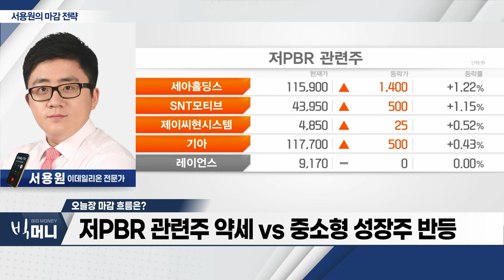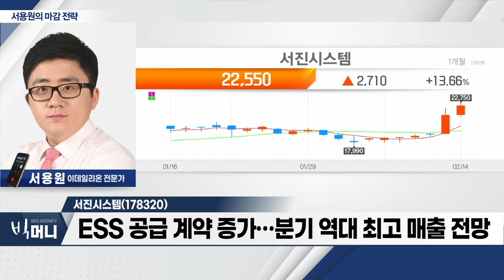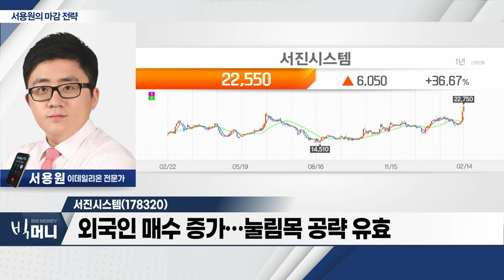서진시스템(178320)... ESS 공급 계약 증가... 분기 역대 최고 매출 전망_서용원 마감 전략 (20240214)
- 통신‧휴대폰‧반도체 장비 사업 진행
- ESS 공급 계약 증가... 분기 역대 최고 매출 전망
- 외국인 매수 증가... 눌림목 공략 유효